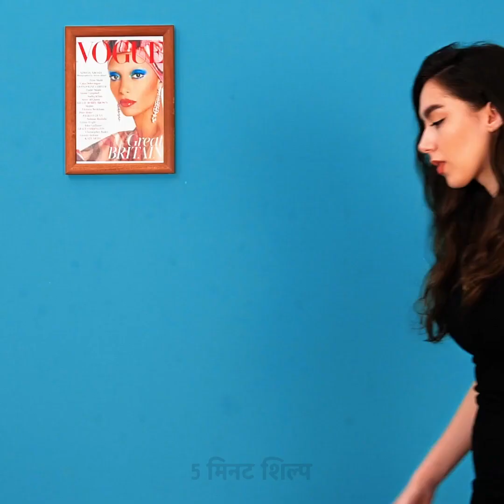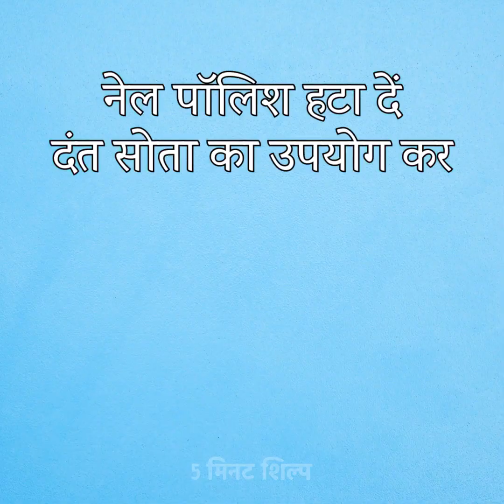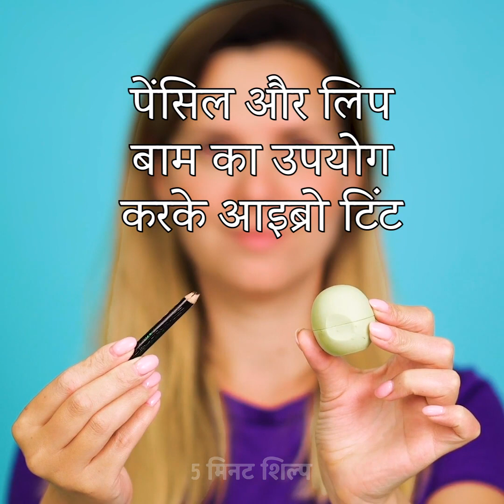लड़कियों की समस्याओं के लिए 24 शानदार समाधान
स्मार्ट ब्यूटी टिप्स और ट्रिक्स जिनसे किसी भी लड़की को प्यार हो जाएगा

इस वीडियो में, हम विभिन्न मेकअप रूटीनों से गुजरेंगे और अपने अगले लुक के लिए आपको कुछ प्रेरणा देने के लिए सभी प्रकार की मेकअप तकनीकों को आज़माएँगे।
मैं आपको पके हुए चावल, नारियल तेल और नारियल के आटे का उपयोग करके अपने खुद के बाल विकास मुखौटा बनाने के लिए दिखाता हूं।
अंत तक देखो सभी मेकअप लाइफहैक्स किसी भी ब्यूटी गुरु को पता होना चाहिए।

टाइमस्टैम्प:
0:08 - अद्भुत लिपस्टिक विचार
1:57 - लिपस्टिक का उपयोग करके DIY नेल पॉलिश
4:49 - शर्ट से मेकअप कैसे निकालें
6:24 - अपने लैशेस को अधिक लंबा कैसे बनाएं
7:37 - जेल पॉलिश को ठीक करें
12:03 - अपने होठों को समोच्च कैसे करें

# मेकअप # सुंदरी # गुरु